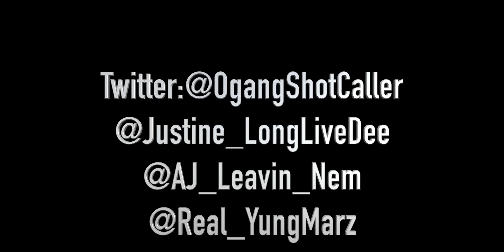Gang Shit ' YungMars , Aj , JayJay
ShotBy - Olife Filmz .